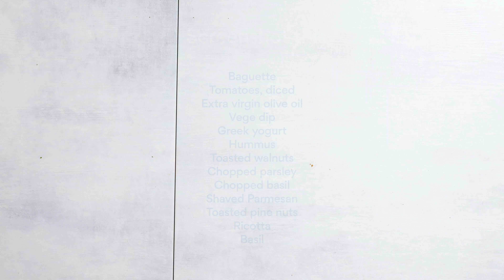How to Make a Bruschetta Bar for Your Next Party | Christmas at Briscoes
Unsure what to serve your guests for Christmas this year? This build your own bruschetta bar is the perfect appetiser for all your Christmas parties. Pick your favorite toppings, or follow Briscoes lead - whatever you do guests will be delighted.

You will need:
Baguette
Diced tomatoes
Extra Virgin Olive Oil
Vege dip
Greek yogurt
Hummus
Toasted walnuts
Chopped parsley
Chopped basil
Shaved parmesan
Toasted pine nuts
Ricotta
Basil

Step by Step:
Step 1: Pick your ingredients
Step 2: Place everything in serveware
Step 3: Let your guest choose their Bruschetta
Step 4: Enjoy!

At Briscoes, we live to better every little moment, because we know your home is more than just a home. To browse our selection of homeware, head in-store or to our website.